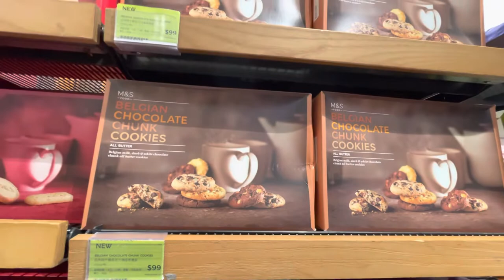GROCERY TIME- Marks and SPENCERS Christmas Cakes!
Here My grocery time at marks and Spencer’s cakes for Christmas season.